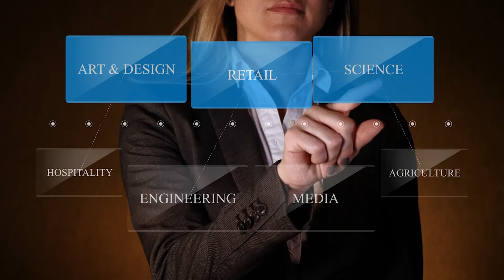Business Studies Introduction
Business Studies is discussed in detail, what subjects you can study and knowledge that is needed.